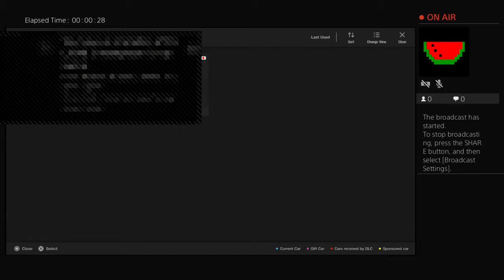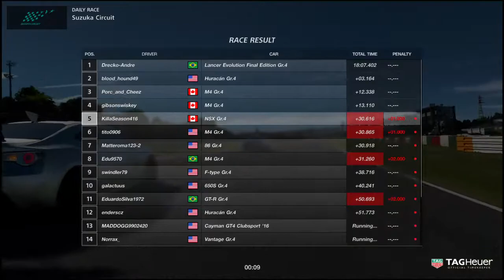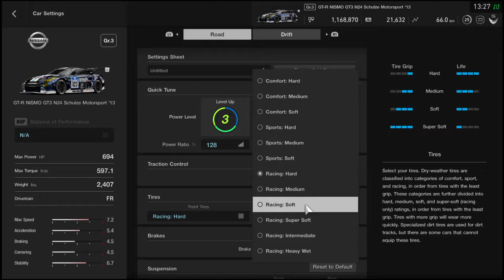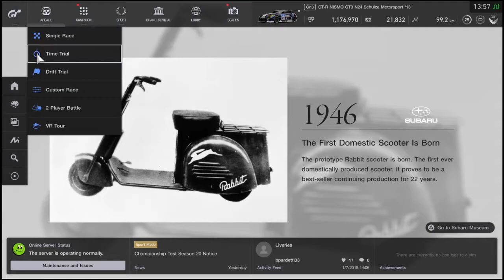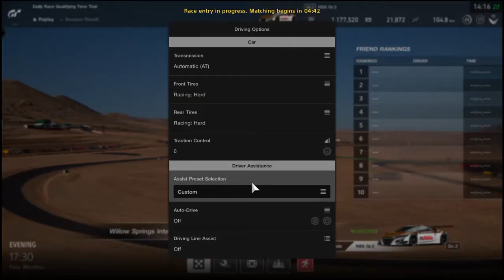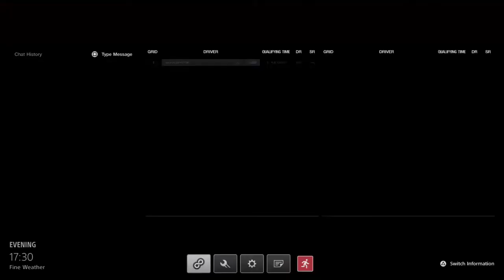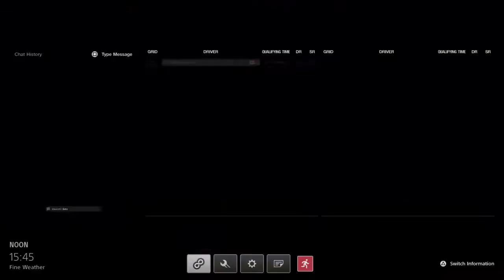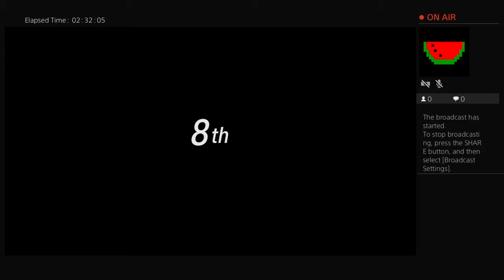KillaSeason416's Live PS4 Broadcast